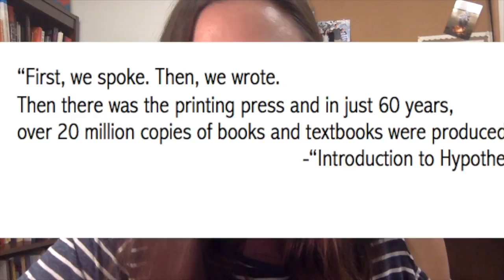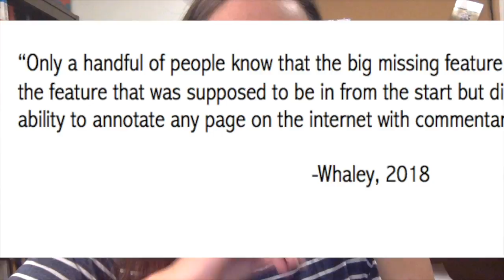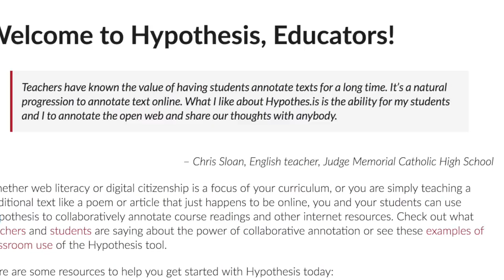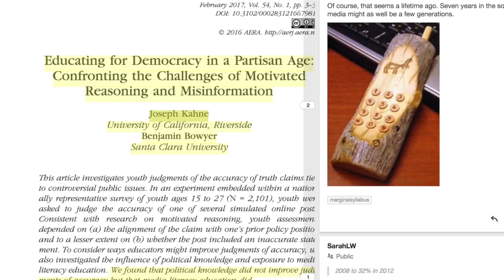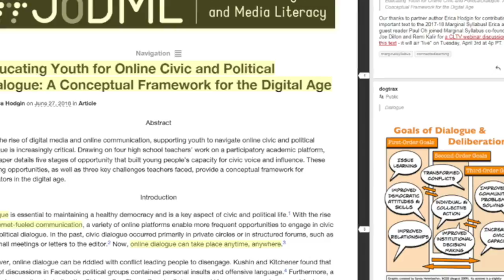Hypothes.is Presentation (ENGL 824)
This Hypothes.is Presentation has been submitted for ENGL 824 credit.